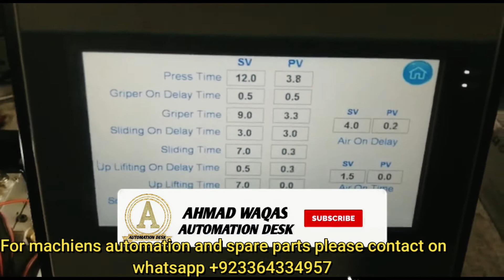cables soldering machine automation done on wecon plc lx5v and hmi.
in today video you will learn cables soldering machine automation done on wecon plc and hmi.

1:how to automate a cable soldering machine.
2:cable soldering machine automation done in wecon plc.
3:how to control stepper motor.
4:stepper motor programming on wecon plc.
5:servo motor programming on wecon plc.
6:wecon plc programming done on wecon setup.
7:plc programming